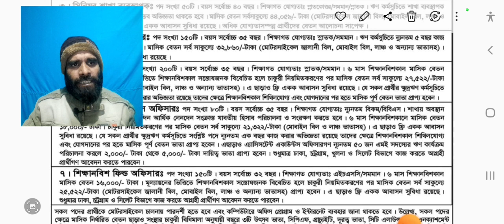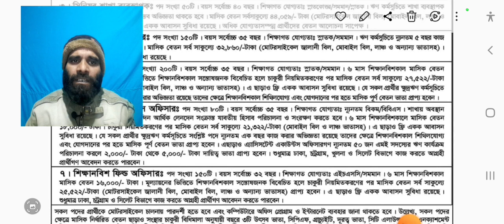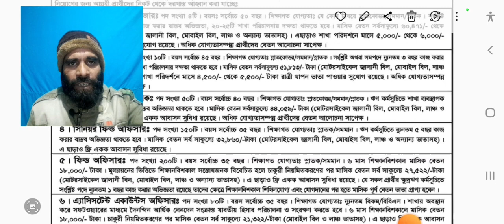গাক এনজিও নিয়োগ বিজ্ঞপ্তি ২০২৩। GUK Ngo Job Circular 2023। New Job News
৪৯৪ পদে গাক এনজিও নিয়োগ বিজ্ঞপ্তি ২০২৩। GUK Ngo Job Circular 2023। BD JOB INFO 827
The Gram Unnayan Kendra (GUK) NGO has issued GUK NGO Job Circular 2022 for 494 posts.